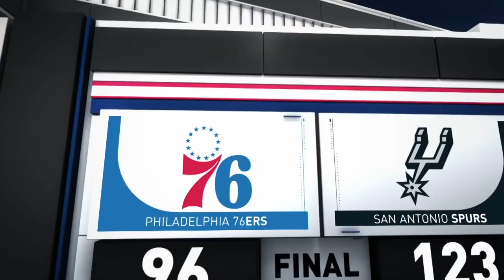Rudy Gay (Spurs) against the Sixers 17-12-2018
🏀 NBA Latest Game Highlights
🏀 NBA Best Plays